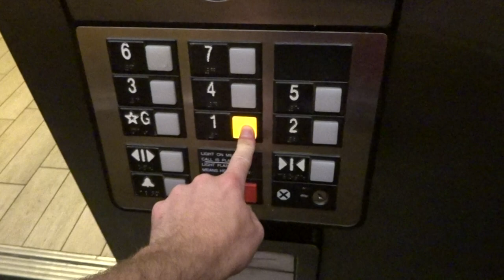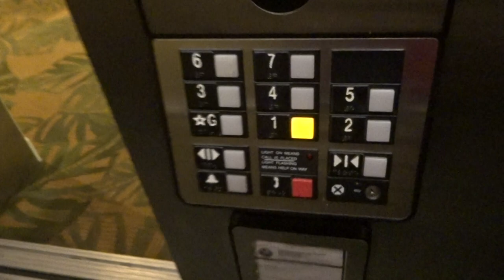Otis Series 1 Traction at Marriott Ocean Pointe [Pompano Bldg], Palm Beach Shores, FL